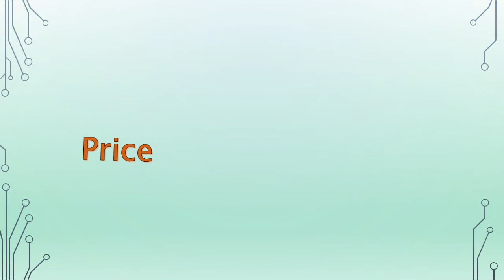Key Chain Personality Photo Frame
Best quality and new design key chain with personally photo frame. Any person can use for save hire important key.
If you want to purchase more than one product, please add everything to your Cart first. When you proceed to the checkout page, the Seller Discount will be automatically calculated.